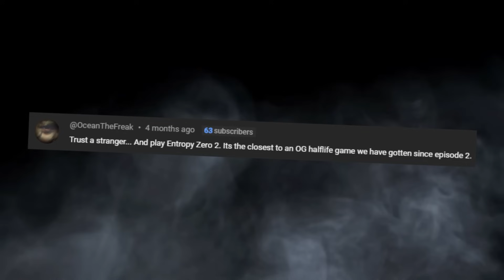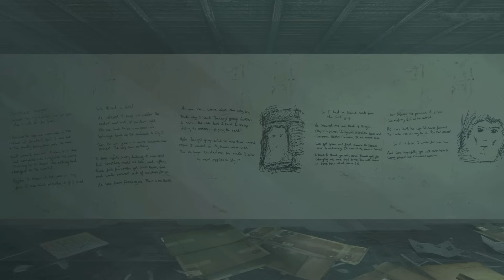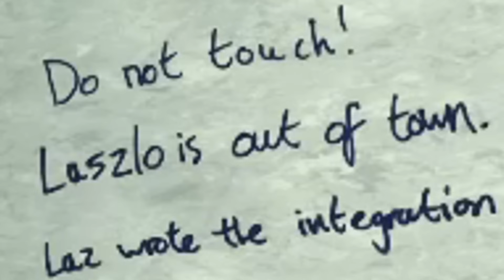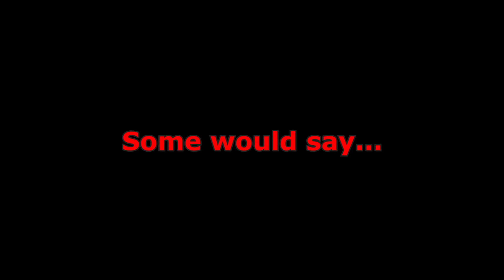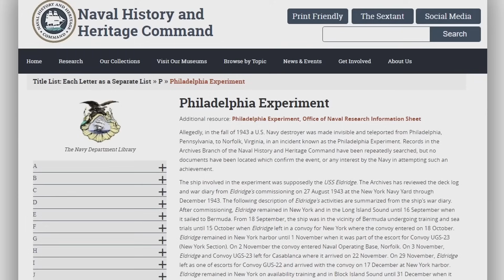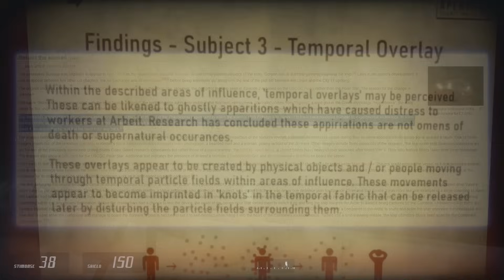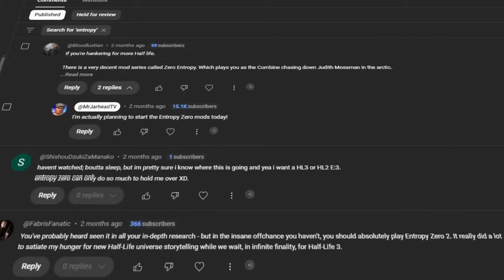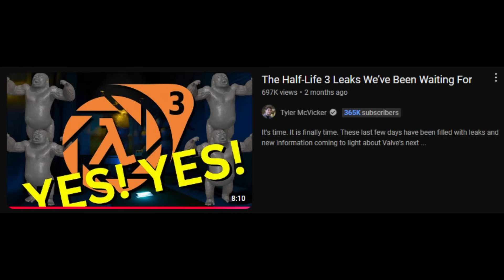Who Cares About Half-Life 3? We Have Entropy Zero!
solo.to/mrjarheadtv

► TIMESTAMPS ⏱️

0:00 Intro And Background
1:20 Entropy Zero 1
10:21 Entropy Zero 2
33:30 Concluding Thoughts

► ABOUT ENTROPY ZERO 🎮

Entropy Zero switches from the POV of Half-Life's main protagonist Gordon Freeman, over to that of Combine soldier Aiden Walker, who joins the Combine feeling betrayed by humanity, while also looking to uncover the fate of his missing daughter. Entropy Zero while largely based off gameplay elements from Half-Life 2, also in story and in gameplay borrows aspects from Valve's other critically acclaimed series, Portal, bringing the two franchises together like never seen before.

► MY EQUIPMENT! 😈

🎙 Audio: Audio Technica 875R and Focusrite Scarlett Solo 3rd Gen Audio Interface w/ Voicemeeter Banana
🖥 PC: Custom CLX Desktop:
- Intel® Core™ i9-14900KF 3.20GHz
- Thermal Compound - CLX FLUXX
- MSI PRO B760-P WIFI - ATX
- (2) * 16GB DDR5-5200 Kingston Fury Beast RGB
- NVIDIA® GeForce® RTX™ 4060 8GB GDDR6
- 1TB ADATA LEGEND 700 GOLD M.2 NVMe SSD
- CLX Quench 360 ARGB AIO Black
- Horus NV5 Mid Tower Black

► PLEASE REMEMBER! 🙇🏻‍♂️